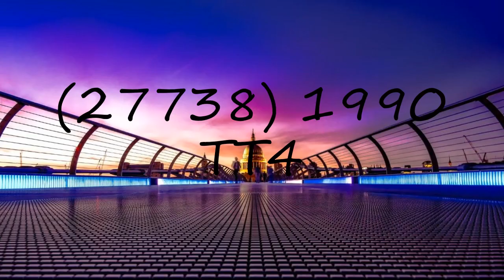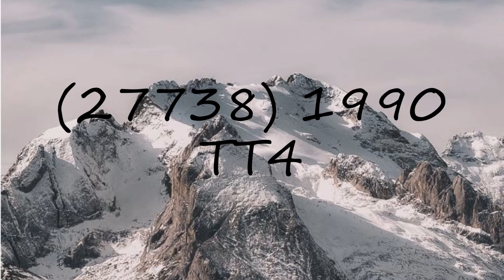How to pronounce (27738) 1990 TT4?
How to pronounce (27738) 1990 TT4? say (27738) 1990 TT4! How to say (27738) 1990 TT4. How to pronounce (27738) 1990 TT4 correctly.  Learn the pronounciation (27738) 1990 TT4! Expand your vocabulary, learn (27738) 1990 TT4 word. Use this free pronunciation guide to practice words at a time. Learn for free. Thank you for viewing, please like or subscribe! hoe om te sê, si të thuash, እንዴት እንደሚናገር, wie sagt man, comment dire, come dire, como dizer, как сказать, nasıl denir, cómo decir, 怎么说,